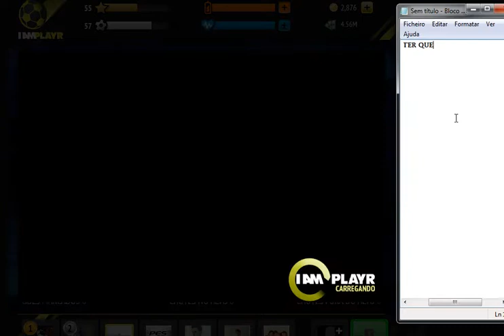I am playr Ep 12 -- 3 Jogos num só vídeo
Se quiseres algum jogo diferente para o meu canal (desde que seja online) é só comentar!!